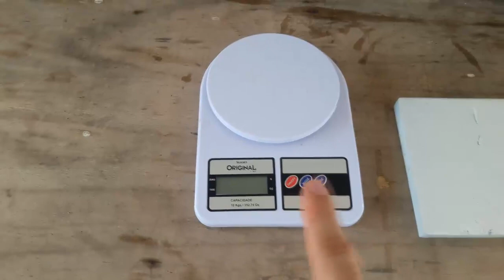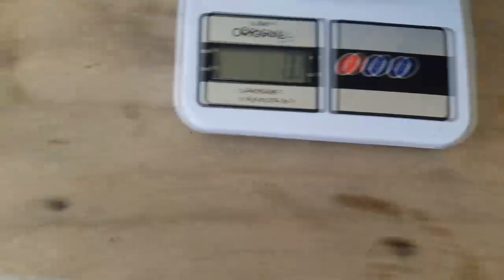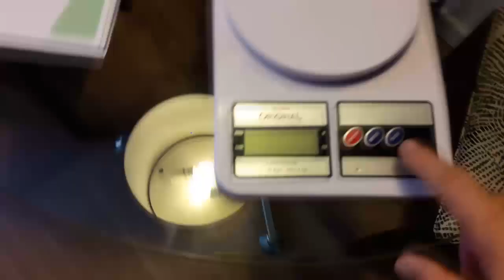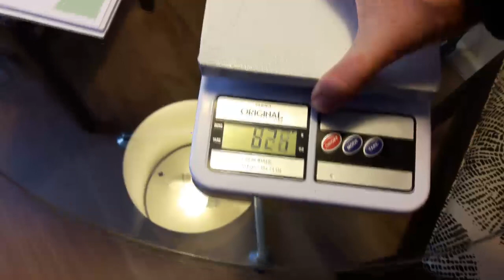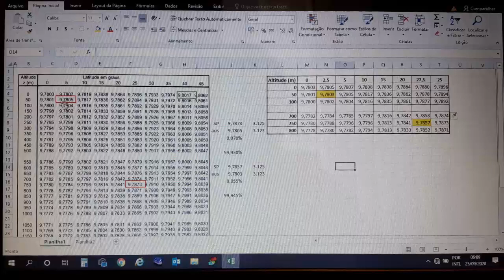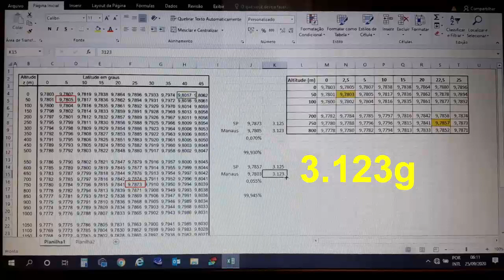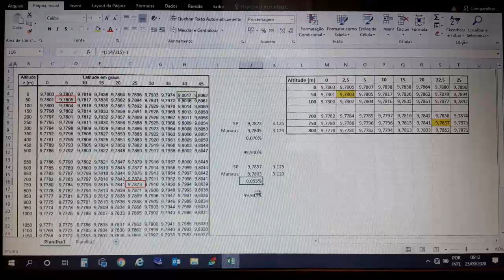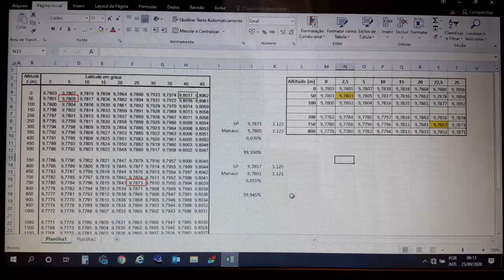Experiência variação da Gravidade em função da Latitude (OARU-036)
Neste vídeo eu faço uma experiência inédita para comprovar a variação da forma da gravidade em função da variação da latitude.

Aproveitei uma viagem à São Paulo e pesei o mesmo objeto na mesma balança em Manaus e e em São Paulo.